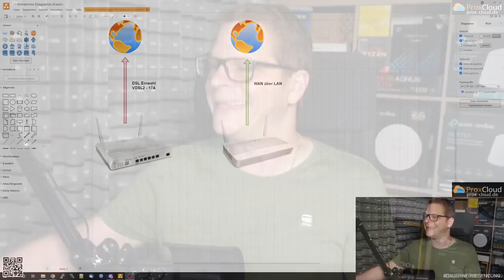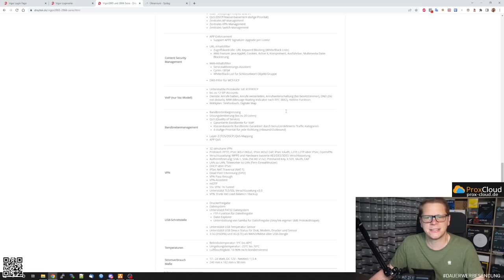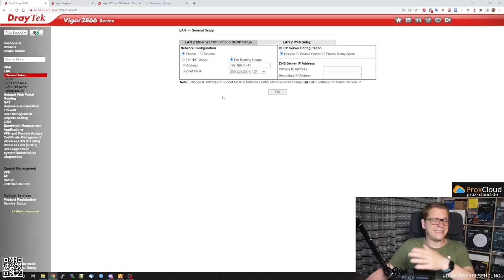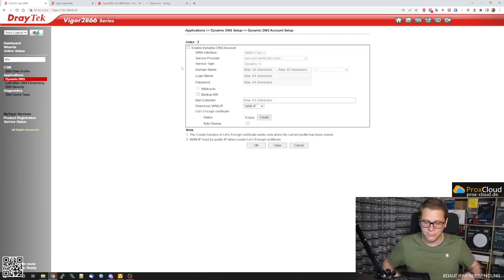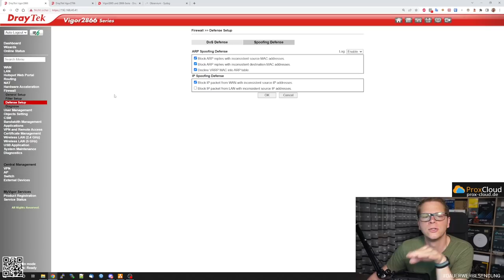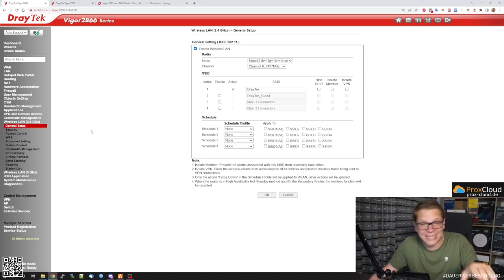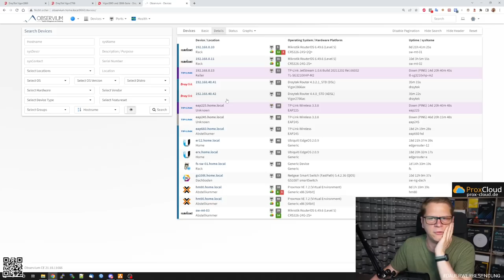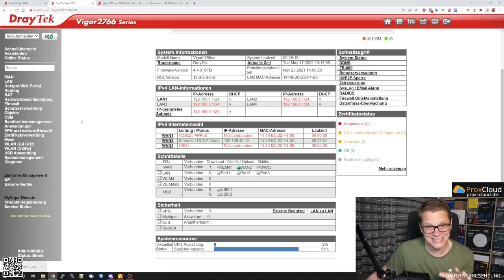DrayTek Router im MEGA Überblick - Supervectoring, G.Fast, Security, Firewall, VPN, WLAN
🚩 Vigor 2866 🚩 Vigor 2766
🚩 Vigor 167 🚩 Vigor 166

Kapitel
0:00 Intro
0:37 Draytek Router 2866 / 2766
1:30 Kurz Infrastruktur Vorstellung
3:44 Funktionen im Schnellüberblick
8:46 Erster Login und Übersicht
10:00 DSL Einrichten
11:56 LAN / VLAN Einrichten
17:55 DMZ / DynDNS
20:06 Central Management
20:52 WAN to LAN Internet
23:15 DDoS Defense / Spoofing
24:15 Content Filter / Web Filter / DNS Filter
25:13 Bandbreiten Management / QoS
27:26 DDnS, LDAP, IGMP, Bonjour, HA, Scheduler
28:19 V P N - Wireguard fehlt leider
29:45 Wifi / WLAN
33:00 Sonstige Funktionen
35:40 SNMP und Monitoring
37:00 Updates & Firmware
38:45 Fazit und weitere Informationen